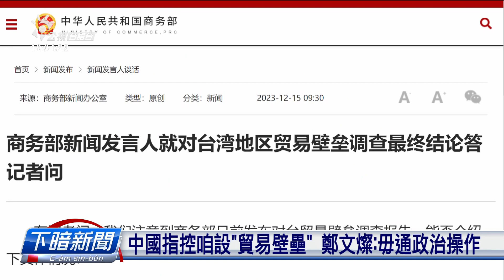中國指控咱設「貿易壁壘」 鄭文燦:毋通政治操作 | 公視台語台 | 20231215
中國商務部今仔日宣佈對臺「貿易壁壘」調查，認定臺灣單方面限制中國2509項產品。行政院副院長-鄭文燦也共中國喊聲，毋通閣政治操作，認為中國故意閃開WTO機制，對經貿往來不利，臺灣部會攏會有所應對。工商協進會理事長-吳東亮表示，調查結果使人遺憾，建議政府加強走揣出口市場，分散集中風險。

四節新聞 ：　逐工（每天）09:00 / 12:00 / 15:00（拜一至拜五） / 19:00